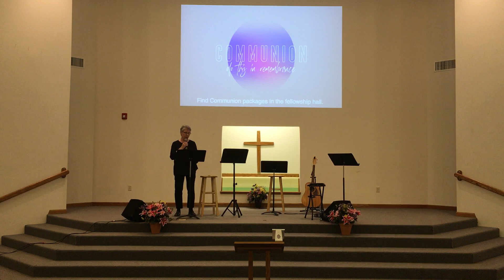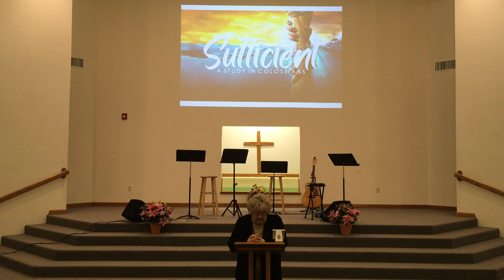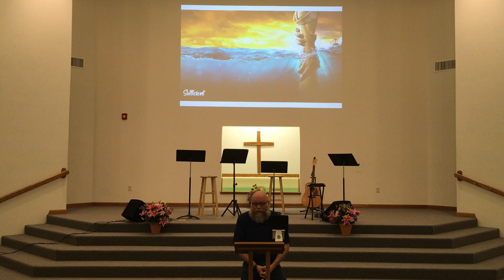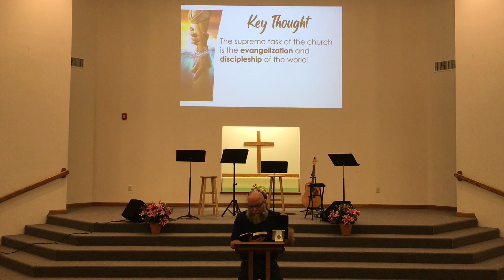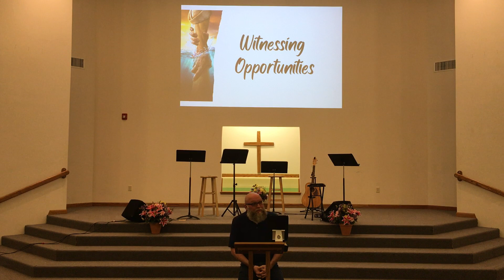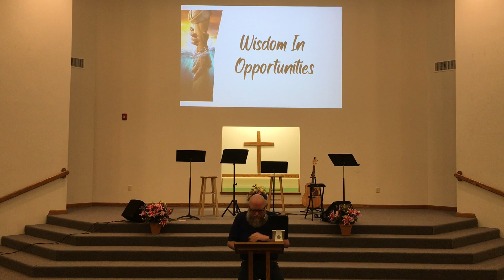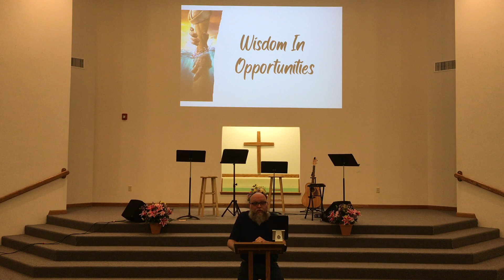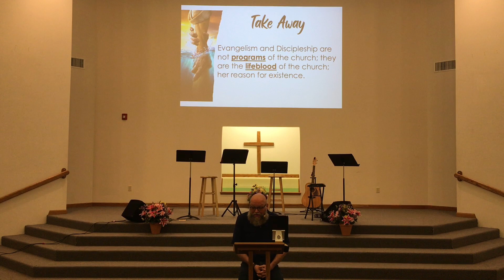Sufficient - Part 11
Lane Christian Church Worship Service (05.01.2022)

TITLE: On Mission

KEY THOUGHT: The supreme task of the church is the evangelization and discipleship of the world!

WE MUST PRAY FOR WITNESSING OPPORTUNITIES

APPLICATION: In light of our own salvation, we must pray that God would give us witnessing opportunities and the burden to act on them.

WE MUST PRAY FOR WISDOM IN OPPORTUNITIES

APPLICATION: In light of our own salvation, we must pray that God would give us wisdom in our opportunities so we can make the most of them.

WE MUST PRAY FOR WILLPOWER IN OPPORTUNITIES

APPLICATION: In light of our own salvation, we must pray that God would give us willpower in our opportunities so we can walk our talk.

TAKE AWAY: Evangelism and Discipleship are not programs of the church; they are the lifeblood of the church; her reason for existence.